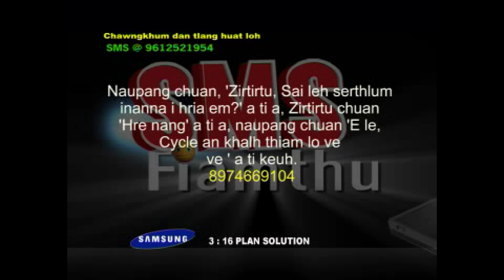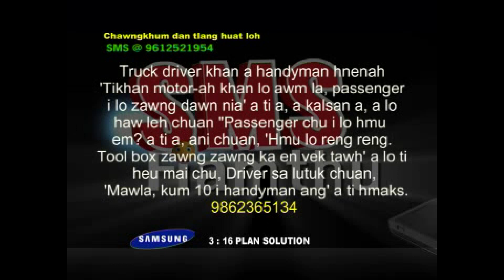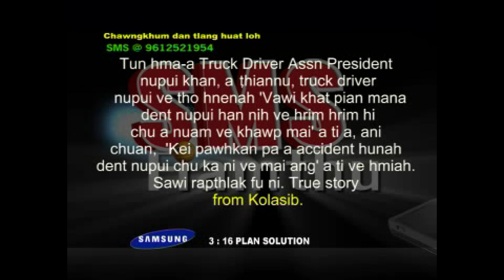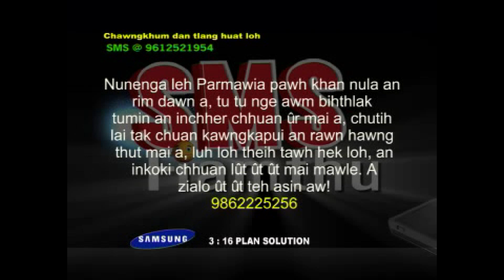Fiamthu ilo ngaithla leh teh ang 5